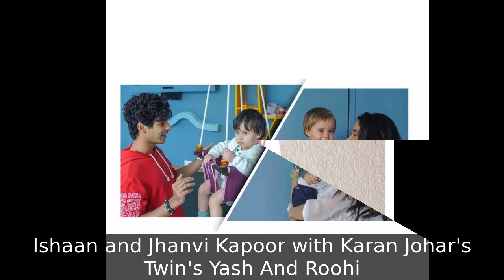Karan Johars Twins Yash And Roohi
Karan Johar's Twin's Yash And Roohi
Karan Johar  and Twin's Yash And Roohi with Karan's Mother
Karan Johar with daughter Roohi and Kareena Kapoor with Taimur
Karan Johar with son Yash and Kareena Kapoor with Taimur
Ishaan and Jhanvi Kapoor with Karan Johar's Twin's Yash And Roohi
Karan Johar and Twin's Yash And Roohi's first Birthday Celebrations